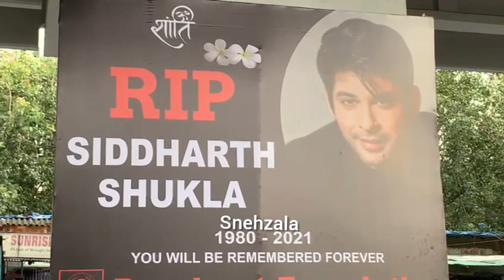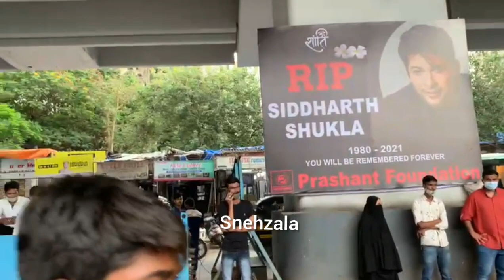Siddharth Shukla Fans Gather In Large Number Outside His House And Friends Arrive To Meet family